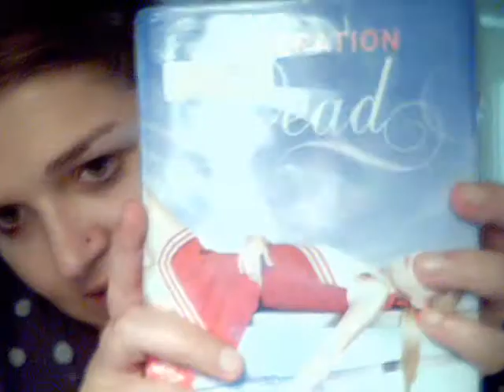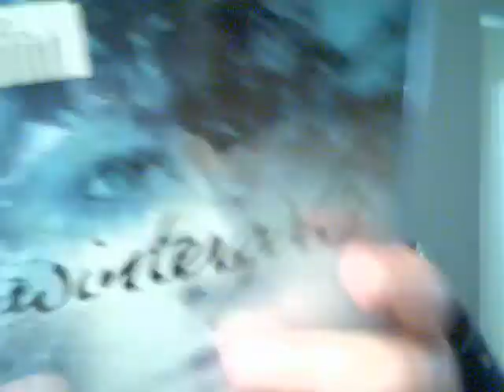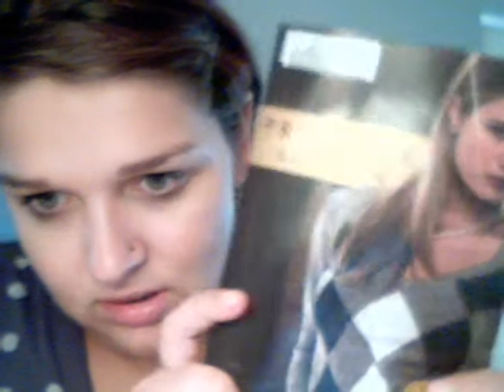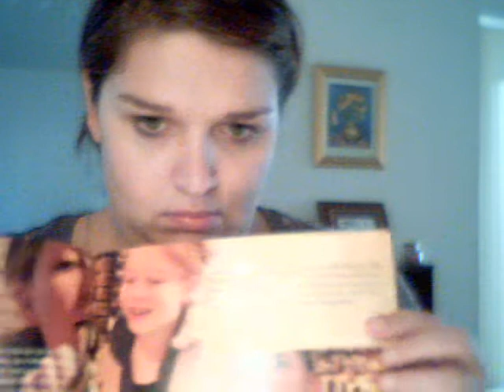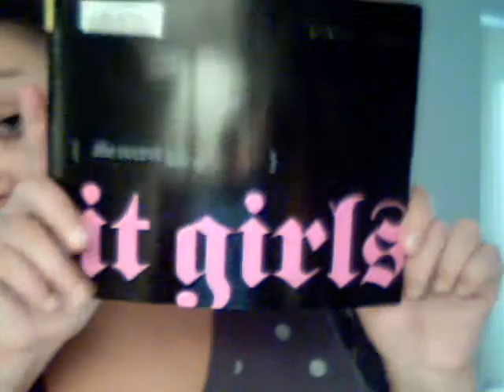Young Adult Library Haul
6 books!!